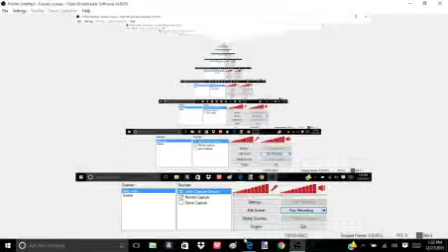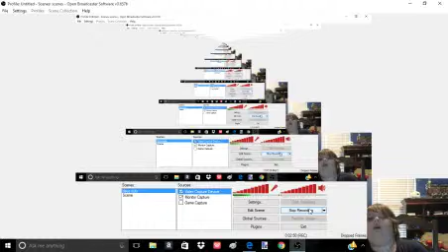rection]]]]] fnaf funko trailer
this is a trailer for the new mechendies